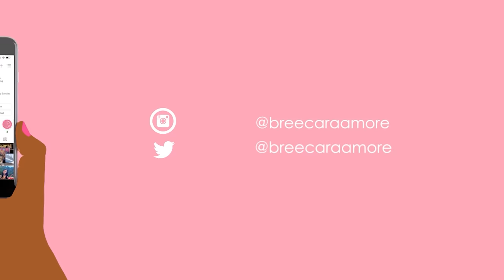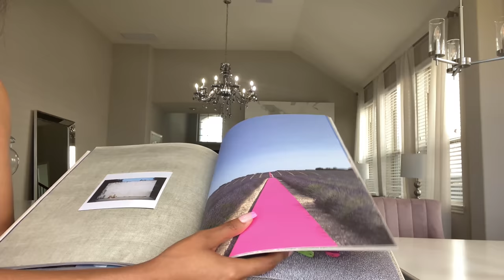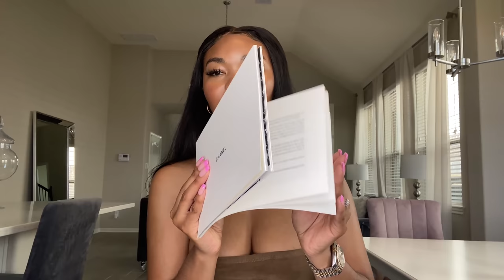LUXURY HAUL 2021 || FT. CHANEL'S MOST WANTED 21P CARAMEL!!!!!! +HERMES & JACQUEMUS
Keep Up with Bree!

About Me!
Name: Brittany
Birthday: August 2
Height: 5'2"
 Ethnicity: Black, White, Japanese and Jamaican
Current Location: Texas